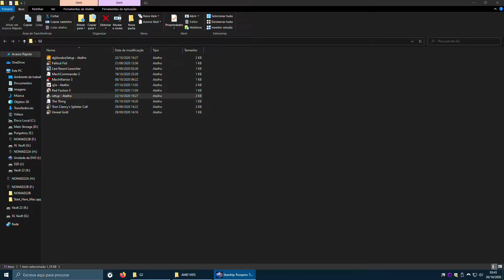Starship Troopers: Terran Ascendancy playthrough (no commentary) pt.18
Starship Troopers: Terran Ascendancy (vanilla)

Synopsis:
Starship Troopers: Terran Ascendancy is a real time strategy game with a common misunderstanding. This game is not based on the movie Starship Troopers. Both, the game and the movie, are based upon the novel by Robert A. Heinlein.

This is one of the few strategy games where you cannot build a base and recruit units. Instead you lead up to three squads into combat. Each squad contains a leader, five soldiers and one specialist (medic, engineer, PSI for detecting hidden bugs, MIST-Trooper as a sniper). During a mission there is no reinforcement and you are outnumbered by the bugs. The enemy units are not very intelligent, but they use their own special abilities like splitting acid and are very powerful. There is a wide range of enemies, from simple close-range fighters to suicide units, artillery bugs and even human soldiers. The mission objectives are also different. From simple hunting missions up to escorts or the capturing of bugs.

The game also have a RPG part. Surviving soldiers gain experience points for each killed bug / destroyed bug holes. By and by the soldiers increase their states and acquire higher ranks. Better battle suits (armor) and stronger weapons are only available for soldiers with high ranks. The basic soldier (called Cat Trooper) have no armor and is an easy prey for the bugs. Besides the experience points you gather upgrade points for your equipment for e.g. increase the damage of the weapons. Another aspect of the RPG part is that you can equip each of your soldiers individual with up to two different weapons and two tech-items (like bombs or toxic gas).

The graphic of the landscape is low on details, everything looks post apocalyptic. Much better is the combat graphic and the explosions. The cutscenes are made with the in-game graphic. Besides the sound effects your soldiers all have a voice to confirm your orders.